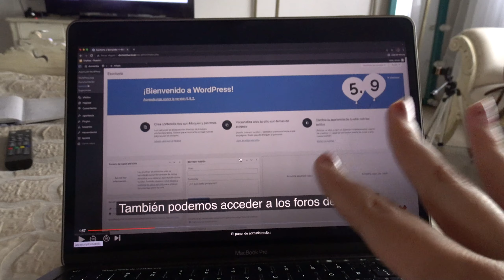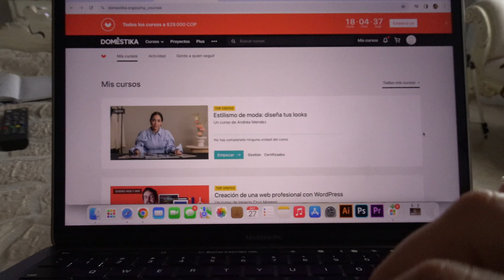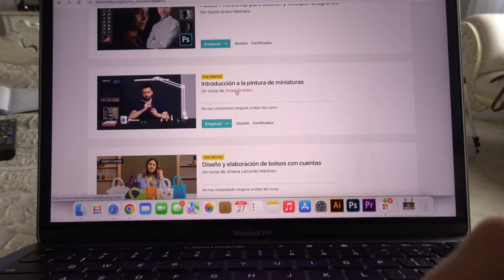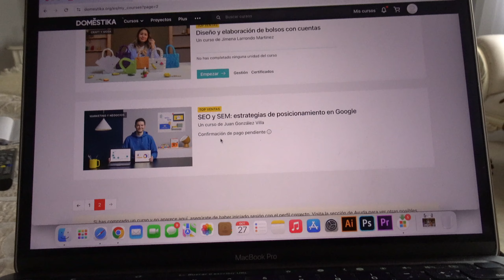Un día conmigo/Vlog/Tefaoquendo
Soy Estefania Oquendo diseñadora de vestuario y bloguera.
Hoy llevo conmigo mientras trabajo, estudio y veo un maratón de Películas de terror ➡️

VIDEOS TODOS LOS JUEVES Y DOMINGOS